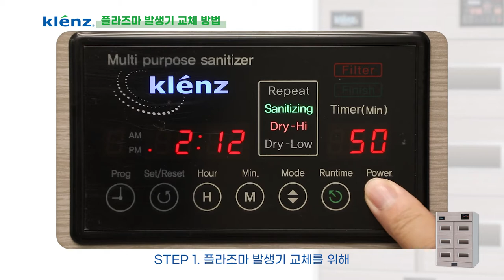크렌즈 플라즈마발생기 교체방법#klenz#shoedryer#sterilizer#sanitizer#disinfection#크렌즈#살균건조기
크렌즈 플라즈마 발생기 교체방법